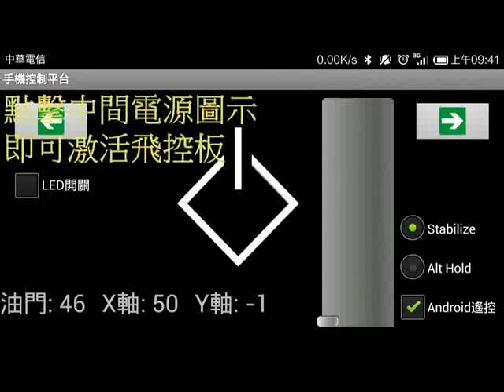1專題組_03.電機與電子群佳作_臺北市立大安高級工業職業學校_先進四軸研究計畫